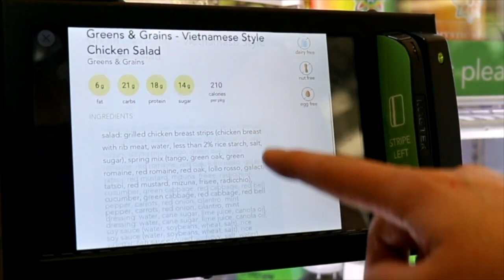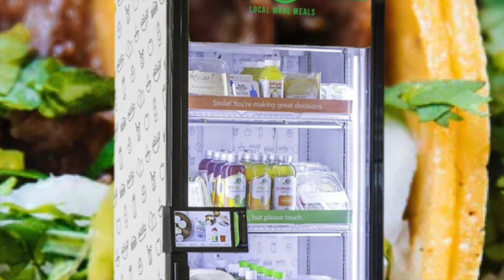Smart Fridge Pitch - Fresco Foods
Smart Fridge - Fresco Foods